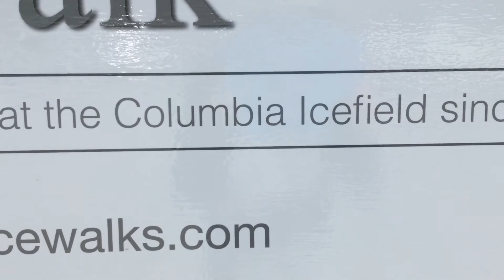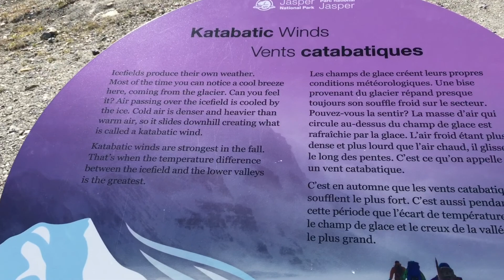Road Trip 2020 Part 1 with Rv Winnebago Fuse in british columbia Canada.